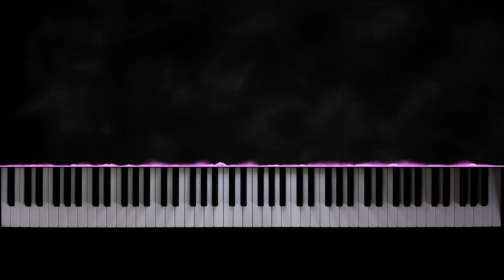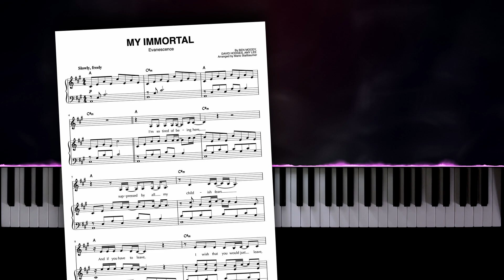Evanescence − My Immortal − Piano Cover + Sheet Music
Hope you'll enjoy my piano version of "My Immortal" by Evanescence!

With this piano tutorial & sheet music, you can play "My Immortal" by Ecanescence on the piano!

It's an accurate, carefully created arrangement of the legendary power ballad.

From the beautiful piano intro to the powerful chorus, "My Immortal" makes for a fantastic piano piece!

MY SETUP:
Keyboard: Studiologic SL88 Studio
Audio: Pianoteq (I use Cubase for audio editing)
Camera: iPhone 12
Visual effects: SeeMusic
Video editing: DaVinci Resolve

0:00 Intro
0:18 Verse 1
0:58 Chorus
1:41 Verse 2
2:20 Chorus
2:49 Bridge
3:24 Chorus
3:51 Outro